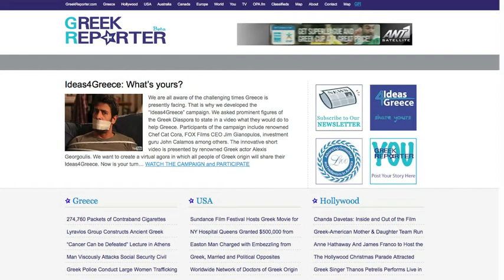Greek Reporter Weekly News 01.24.2011